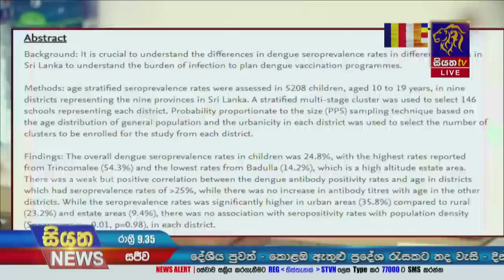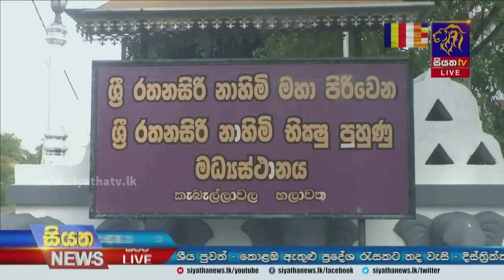Siyatha News | 09.35 PM | 02 - 05 - 2023